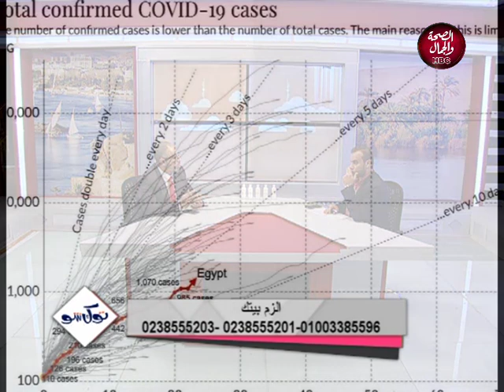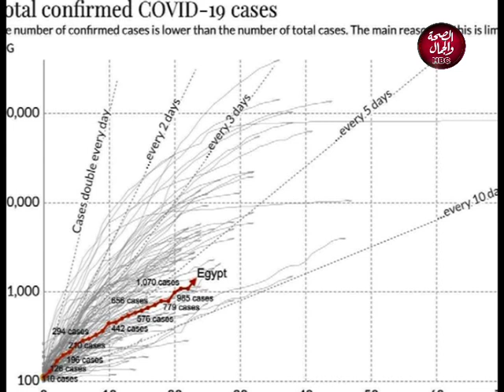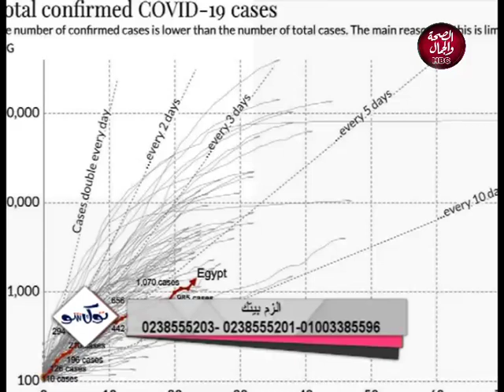توك شو | الزم بيتك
توك شو
| الزم بيتك
تقديم | مروان عبد الشافي